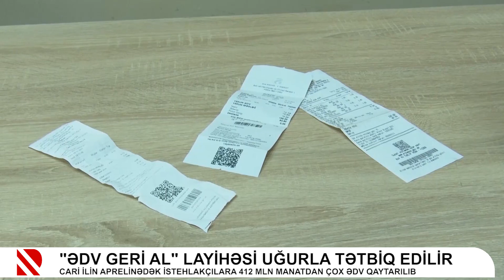"ƏDV geri al" layihəsi uğurla tətbiq edilir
Cari ilin aprelinədək istehlakçılara 412 mln manatdan çox ƏDV qaytarılıb